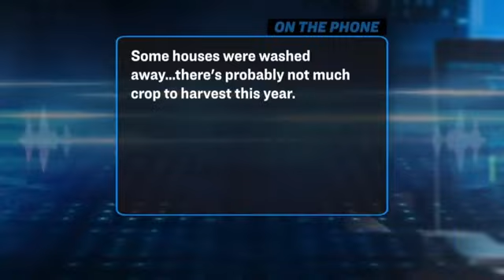china flood- chinese city Wuhan flood video latest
Chinese city Wuhan get wrose by flood